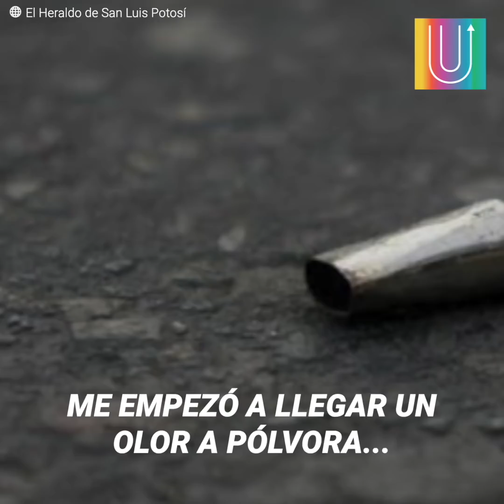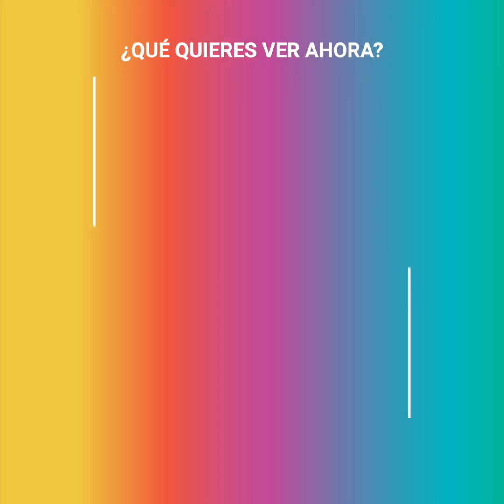Una mala decisión le cambió el rostro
“Cuando toqué mi rostro, supe que ya nunca sería la misma…¿Por qué me hice esto?”. La historia de Katie Stubblefield es un claro ejemplo de la importancia de hablar con los adolescentes y cuidar su salud mental. En un acto impulsivo y luego de vivir una terrible depresión, decidió terminar con su vida. Pero los médicos actuarían rápido y lograrían salvarla para luego enfrentarse a la peor herida que nunca habían visto. La única opción que le dieron era someterse a un trasplante de rostro. Curiosamente, hoy Katie es una mujer más feliz y quiere que todos aprendan de su experiencia.